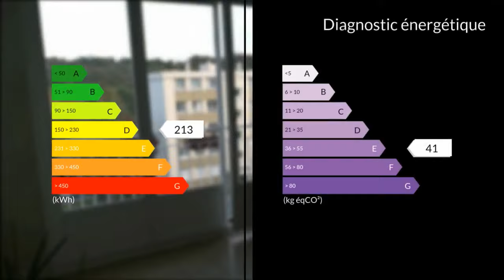A vendre - Appartement - Rouen (76000) - 4 pièces - 70m²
VENDU TOUT RECEMMENT PAR L'AGENCE MAXIHOME APPELEZ NOUS POUR UNE ESTIMATION GRATUITE DE VOTRE BIEN !!! Tél: 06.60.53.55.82 ROUEN, (Valon Suisse) appartement T4 de 70m² avec 2 chambres, ascenseur, garage, parking, et cave.1er étage sur 5.Cet appartement ensoleillé se compose :- Entrée : 4.33m²- Séjour : 16.59m²- Salon : 9.04m²- Dégagement : 3.57m²- Cuisine : 7.96m² - WC indépendant : 1.12m²- Salle de bain : 3.92m²- Chambre 1 : 13.37m²- Chambre 2 : 10.26m²- Cave- Garage sous l'appartement- Parking.Prévoir travaux de rafraichissement.- Foncier : 1230euros- Charges : 251euros (syndic, chauffage, eau, entretien, espaces verts, gestion des poubelles) APPELEZ NOUS POUR UNE ESTIMATION GRATUITE DE VOTRE BIEN !!! Tél: 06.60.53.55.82 . Honoraires : 9.09% du prix de vente.M. Jérôme FRESNARD 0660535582 / 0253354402poste9147 Agent commercial indépendant du réseau national clairimmo Maxihome N° RSAC : 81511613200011 PRIUM - Ville du greffe : PARIS